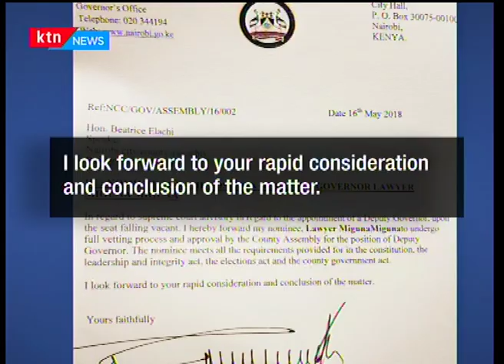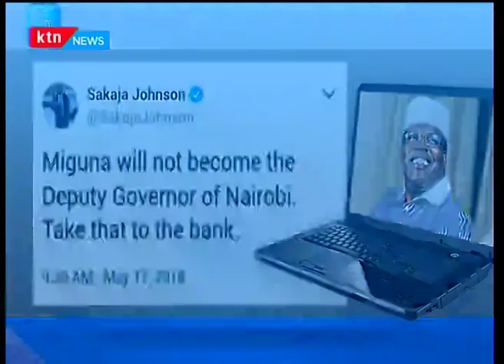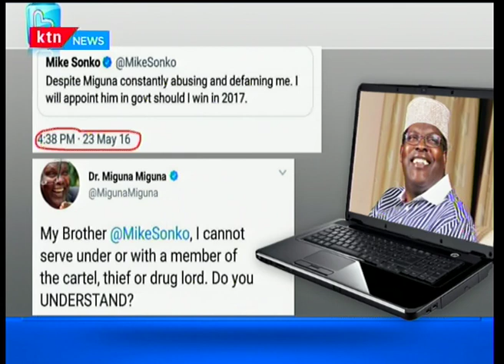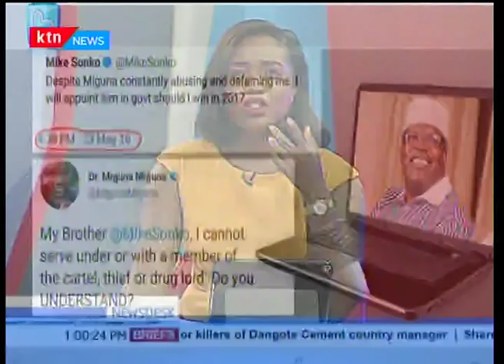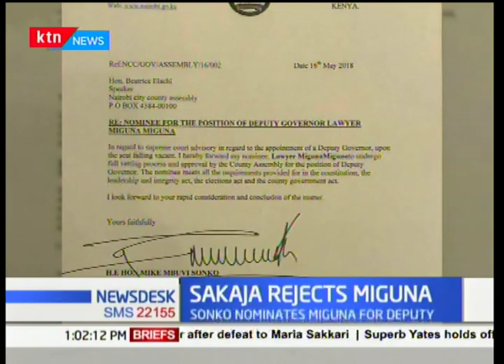Nairobi senator, Johnson Sakaja rejects Miguna Miguna as a deputy governor nominee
At 11 pm same day the nomination letter was handed to Miguna lawyer Cliff Ombetta, Nairobi senator turned to Twitter to openly reject Sonko's choice, saying Miguna cannot be a deputy governor